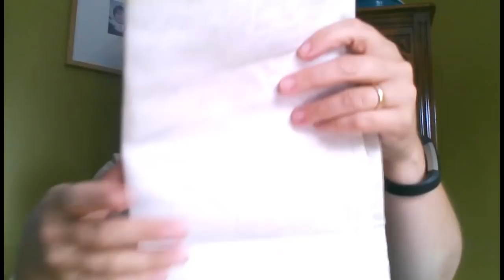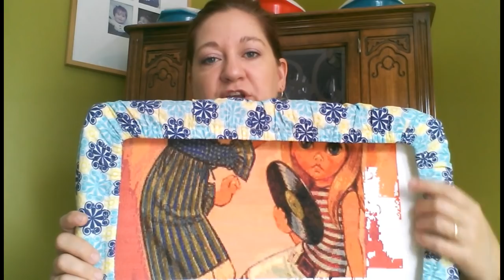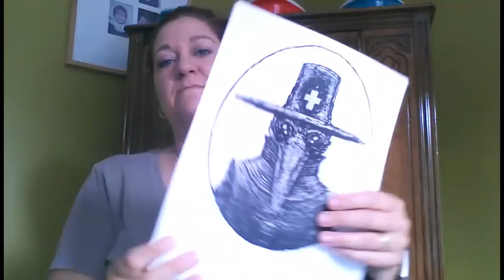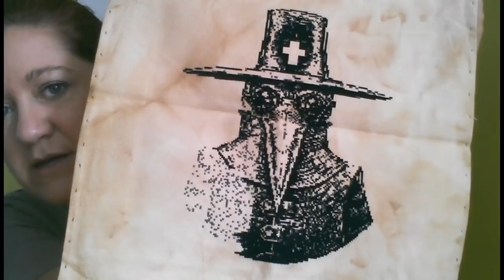Flosstube #63 - Multicrafting can be Hazardous to your health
Happy Summer!

Small life update, stitching and some great news!